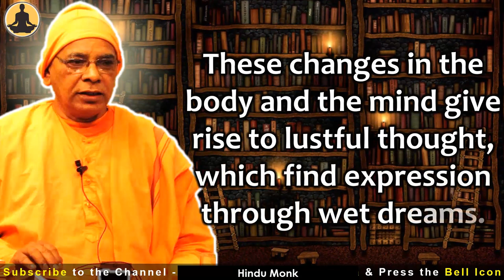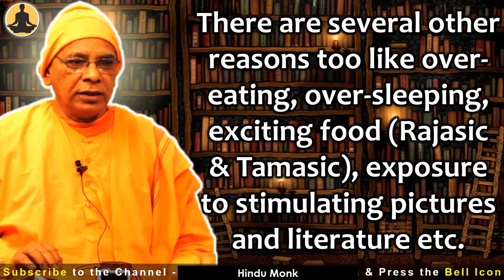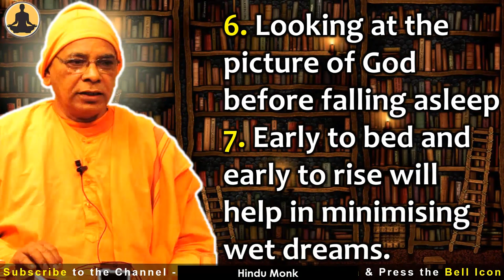How To Prevent Wet Dreams? Are They Harmful To Health? Tips To Avoid WD by Swami Srikantananda